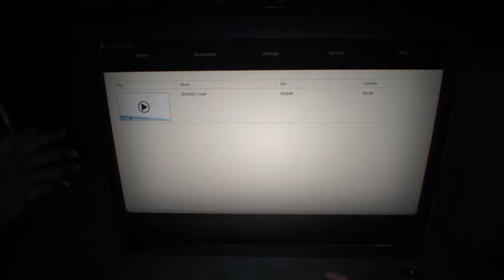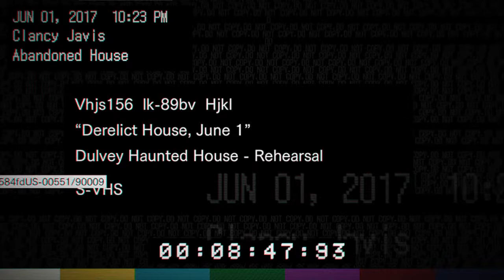Teddys and Taft play RE7